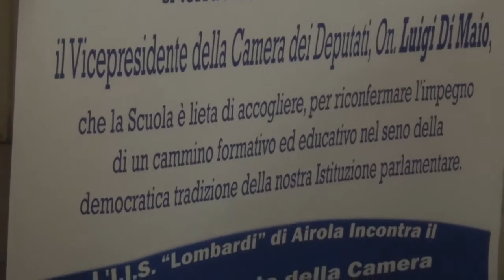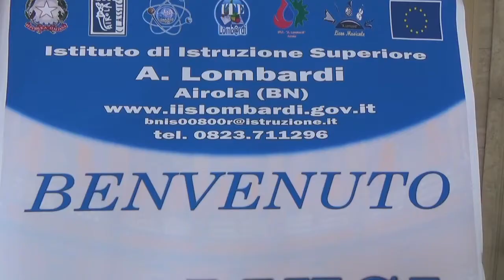Luigi Di Maio in visita ad Airola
Il vice presidente della camera Luigi di Maio in visita ad Airola presso il liceo Lombardi. Un data storica per la scuola caudina che per la prima volta riceve una visita di una carica così alta dello Stato.